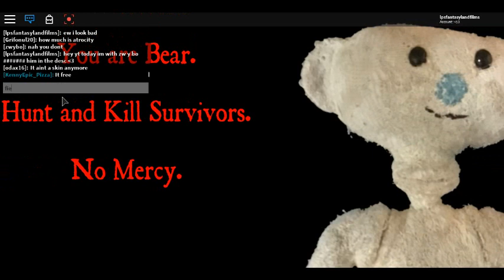friends and fiestas (roblox bear)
sub him or else